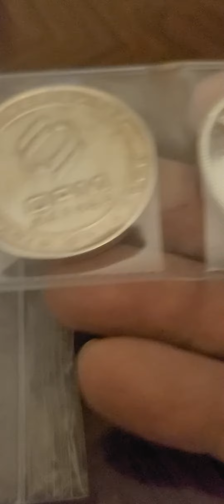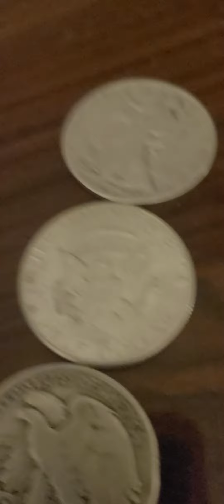auction winners and some bin